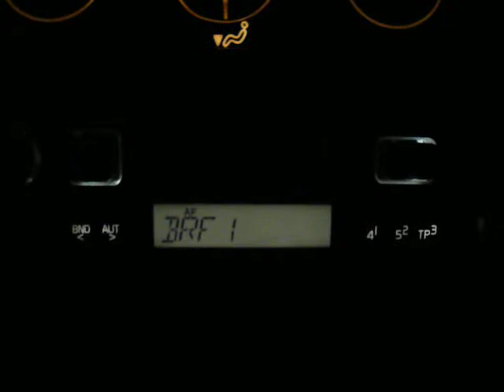FM-DX (Tropo) 02.09.2009: BRF 1, Lüttich (Liège), BEL on A31 with RDS-level - 180-190 km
BRF 1 (Belgischer Rundfunk)
88,5 MHz (10 kW), Lüttich (Liège), BEL
RDS: BRF1____

- Received Belgium's German laguage network "BRF 1" on highway A31 close to exit "Borken" on 88,5 MHz and I imagine enhanced tropospheric cdx over a distance of approx. 180-190 km, since I could pick up that station still with RDS-level that night, which is not usual in that area anymore !